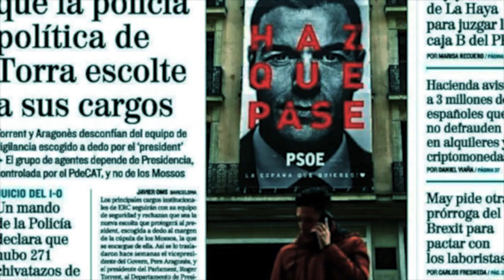Belicismo en el periódico El País y corrupción en la UE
En el capítulo nº 53 del programa «La partidocracia entre líneas» Álvaro Bañón y Juanjo Charro hacen un análisis crítico de la prensa española a partir de las siguientes noticias:

- Llega la revolución de la inteligencia artificial. Portada de la edición impresa de El País del 29 de enero de 2023.

- Leopoldo y los otros 31 violadores excarcelados por la ley del «sí es sí». Portada de la edición impresa de El Mundo del 29 de enero de 2023.

- Los Leopard calientan el debate de la implicación de Occidente en la guerra. Página 6 de la edición impresa de El País del 29 de enero de 2023.

- Había rendijas en la Eurocámara que usaron los corruptos.  Portada de la edición impresa de El Mundo del 29 de enero de 2023.